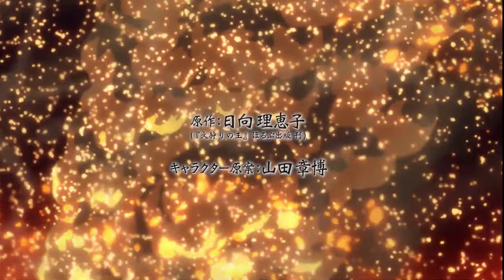The Fire Hunter (Hikari no Ou) Review: A Steampunk Sci-Fi Adventure with Flaws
The Fire Hunter (Hikari no Ou) is a new anime series that has garnered a lot of attention due to the involvement of Mamoru Oshii. The renowned director, who has been largely absent from the anime scene, returns to handle the script and series composition for this project.

This anime takes the simple concept of fire and blends it with steampunk sci-fi, dark fantasy, and Japanese folklore to create a unique world-building experience. The art direction by Hiromasa Ogura brings this world to life, showcasing rural villages, ominous forests, and industrial cityscapes.

Although the production values of the series are inconsistent, the main animator Yasunori Miyazawa has created some of the most thrilling moments in the series with his dynamic character animations and fight scenes. This series is a must-watch for fans of his work.

However, the series also has its weaknesses, such as weak narration, unappealing character dynamics, and questionable artistic choices such as split screen portraits and freeze frames. The animation can also be considered "rough" by some fans, but this raw energy gives the series a unique energy.

Overall, The Fire Hunter (Hikari no Ou) is an interesting new anime series with a lot of potential, and it will be exciting to see how the story develops in future episodes.